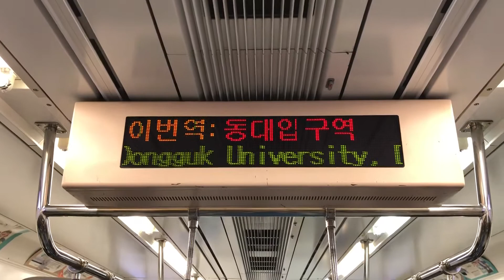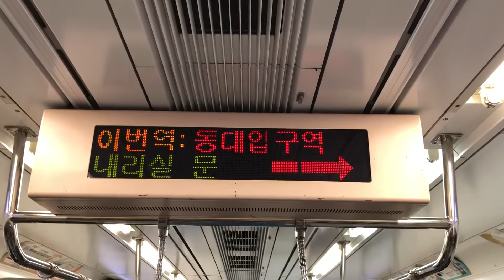2018.03.10 서울3호선 코레일차량 동대입구역 도착 안내방송 동영상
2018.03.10 서울3호선 코레일차량 동대입구역 도착 안내방송 동영상